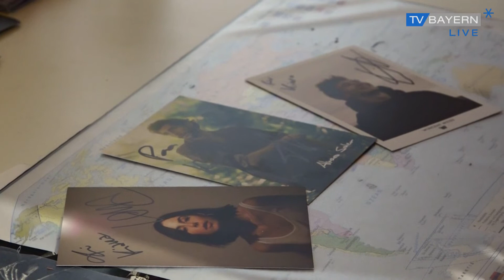Ganz privat: The Voice Kids Teilnehmerin Kiara Pfronten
Mit gerade einmal 14 Jahren auf der großen Bühne stehen. Für viele Teenager ein Traum. Für Kiara aus Pfronten ist er wahr geworden. Die junge Ostallgäuerin war Teil der Castingshow the voice kids. Wie es ist mit Stars wie Lena zusammen zu arbeiten und ob sie ihre Entscheidung bereut - Wir haben Kiara in ihrer Heimat besucht.